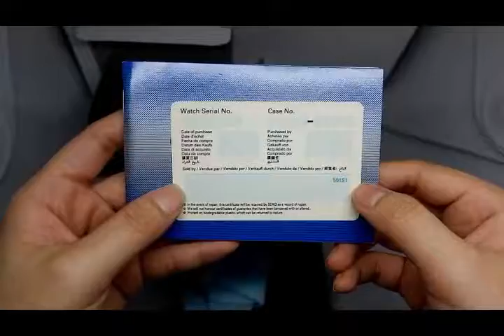Seiko 5 SNK809K1 Automatic 21 Jewels Original UNBOXING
• Track Info:

Title: Sommar
Artist: Ehrling
Genre: Electronic
Mood: Bright